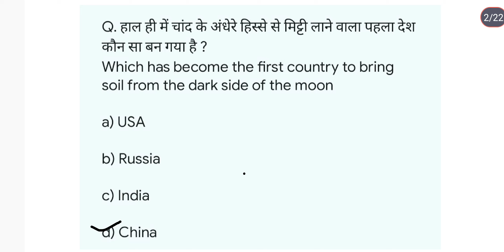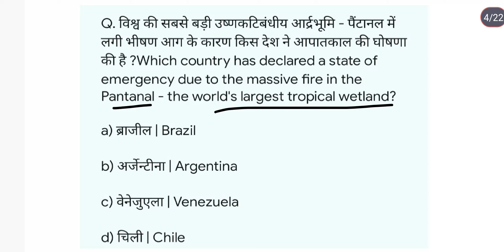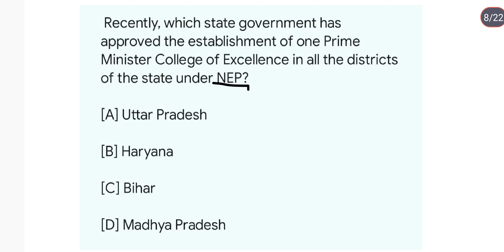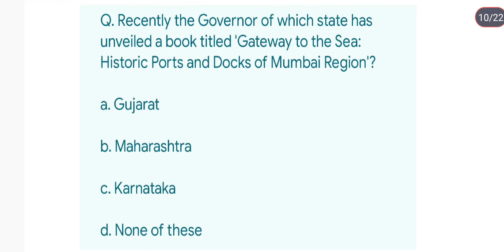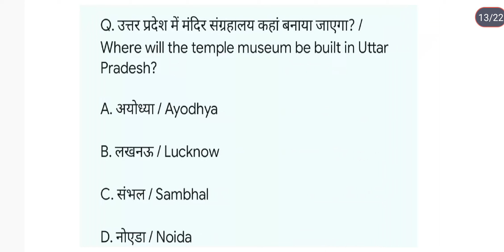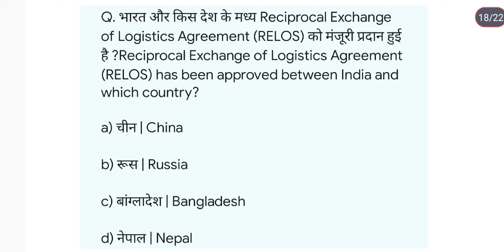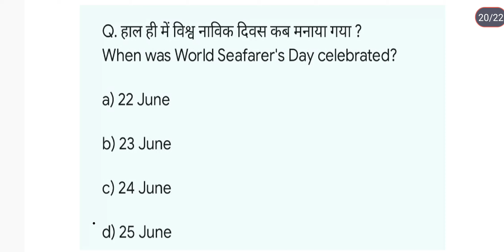General studies current affairs|27June current affairs|UPSC|UPPCS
General studies current affairs|27June current affairs|UPSC|UPPCS|currentaffairs|pib|thehindu|UPPCS current affairs 2024|RO/ARO current affairs 2024
2024 current affairs
current affairs
general studies current affair for competitive exams